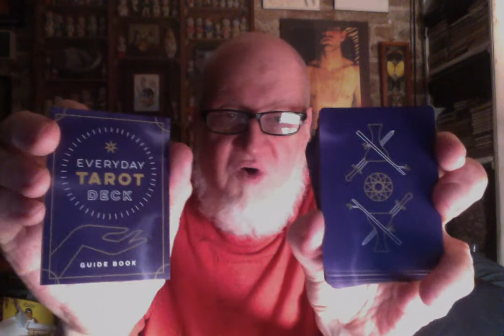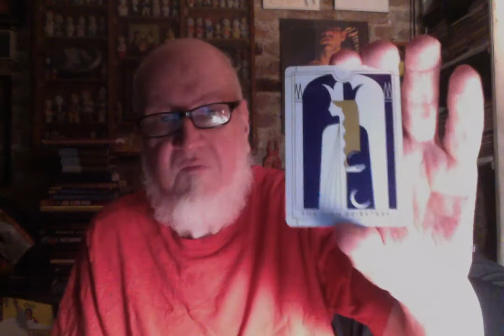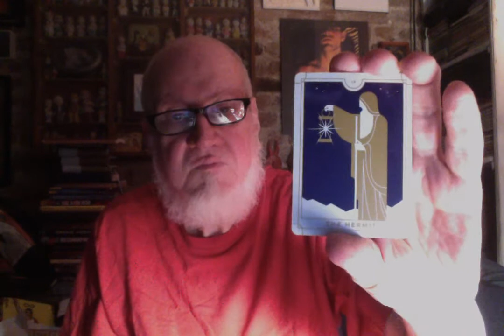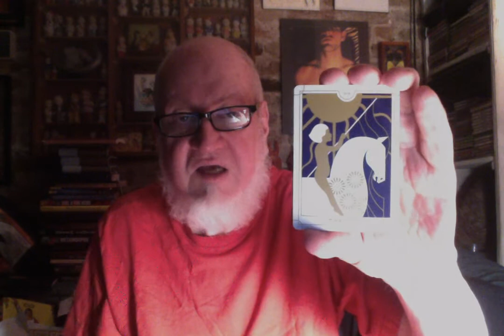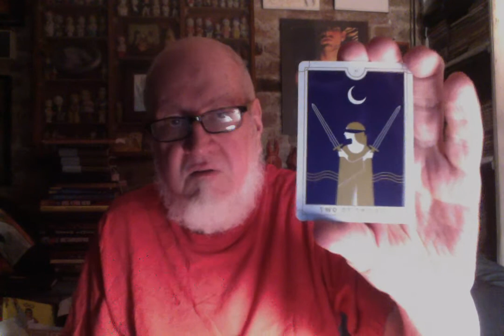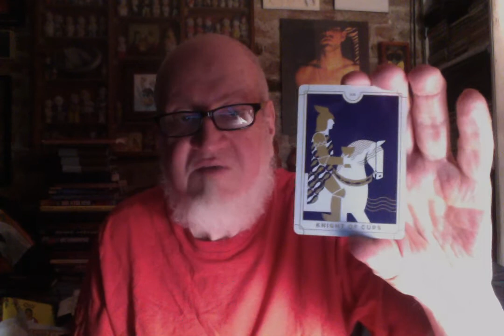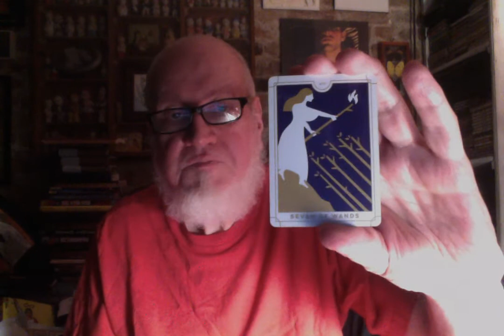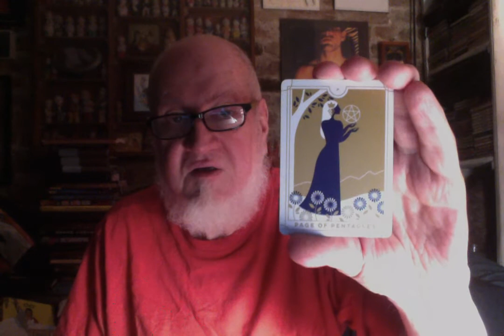The Everyday Tarot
A runthrough of The Everyday Tarot by Brigit Esselmont, (founder of Biddy Tarot), and illustrated by Eleanor Grosch.